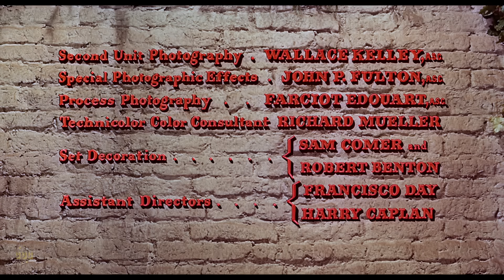Marlon Brando | One-Eyed Jacks (1961) Western Movie | Remastered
The motion picture that starts its own tradition of greatness.
After being betrayed and captured following a bank robbery in Mexico, Kid Rio escapes prison and embarks on a quest for revenge against his former partner, Dad Longworth. Years later, Rio tracks down Longworth, who has since settled into a comfortable life as sheriff in Monterey, California. To settle the score, Rio plans to seduce Longworth's stepdaughter, rob the town's bank, and kill Dad. However, as Rio's elaborate revenge unfolds, the lines between right and wrong blur, and both men must face the consequences of their actions.

Original title: One-Eyed Jacks (1961)

This film is available in English, and dubbed French, German, Italian, Portuguese & Spanish audio.  Also subtitled in many more language options.

Director: Marlon Brando
Writers: Guy Trosper, Calder Willingham, Charles Neider
Stars: Marlon Brando, Karl Malden, Pina Pellicer, Katy Jurado & Slim Pickens
Genres: Drama, Western

FUN FACT: Initially, the renowned Stanley Kubrick signed on to direct the film. Many script rewrites & disagreements over casting choices, resulted in Kubrick's dismissal from the project. Brando took over as director, leading to a tumultuous and costly production and post-production process.

00:00 Full Movie (with dubbed audio & subtitles).
00:21 Revenge, betrayal, and redemption unfold in the Mexican desert as a man seeks justice after five years in prison.
23:17 Rio seeks out Dad Longworth in Monterrey, California.
38:25 Reunion between Dad and Kid after five years, reminiscing about past adventures and discussing future plans.
46:36 Drama unfolds at a lively fiesta as relationships are tested and secrets are revealed.
58:33 Betrayal, lies, and heartbreak unfold as secrets are revealed in a dramatic Western movie scene.
1:26:37 A tale of revenge unfolds as Rio plans to kill Longworth for past grievances in a Western movie.
1:35:34 A showdown in a Western setting involving a man seeking justice for his friend's betrayal in Mexico.
1:52:08 Betrayal, revenge unfold in a tale of love, deceit, and justice in the Wild West.
2:06:00 Betrayal, revenge, and escape unfold in a Western drama as characters face life-threatening situations and make difficult decisions.